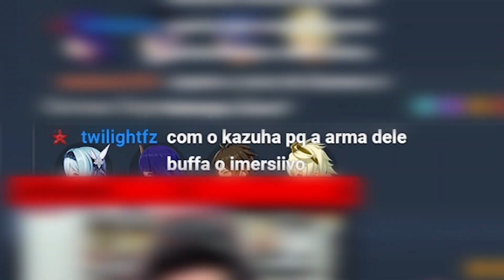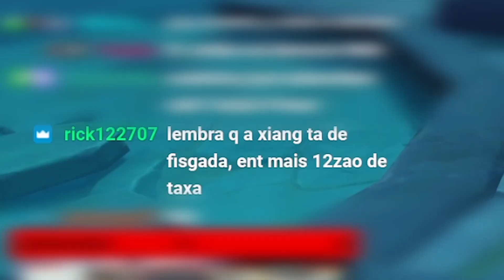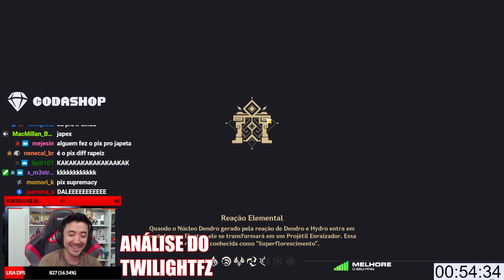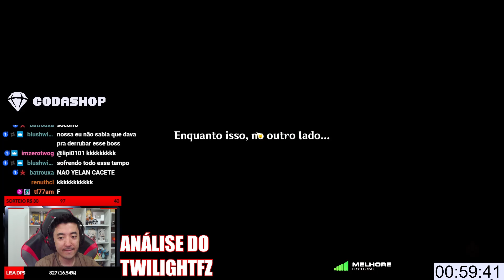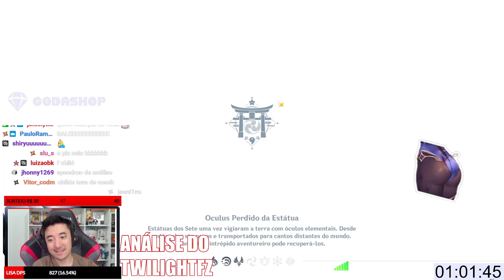1º ANÁLISE NO NOVO ABISMO COM OS PERSONAGENS DO BANNER! ANÁLISE TWILIGHTFZ | GENSHIN IMPACT